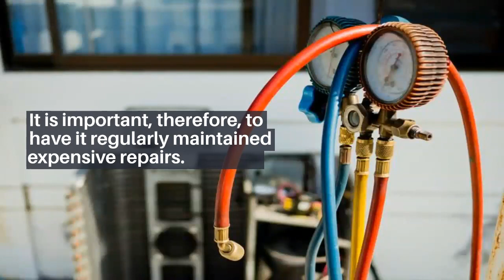Central Air Conditioning Repair Frisco TX: Central AC Problems – Air Repair Pros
Central air conditioners, as is with other machines, experience wear and tear through time. It is important, therefore, to have it regularly maintained to avoid expensive repairs. Major AC problems can be avoided in this way.